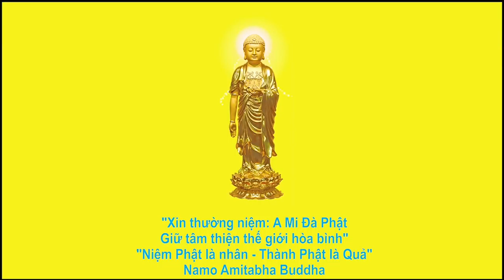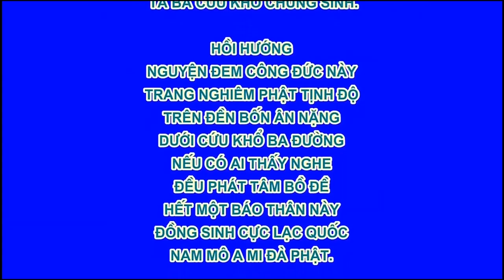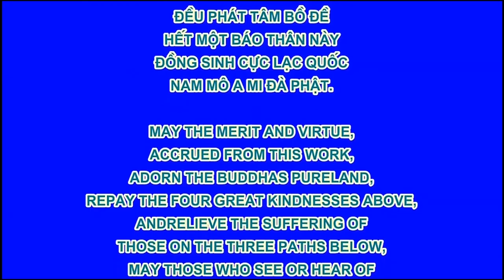Chuyên Đề Số 100 Thành Kính Là Cửa Vào Đạo ! R